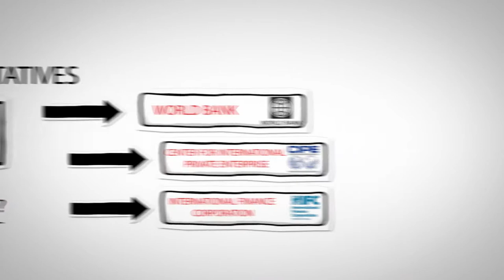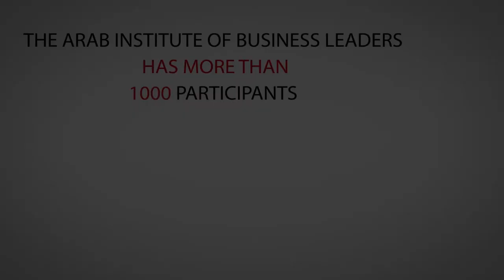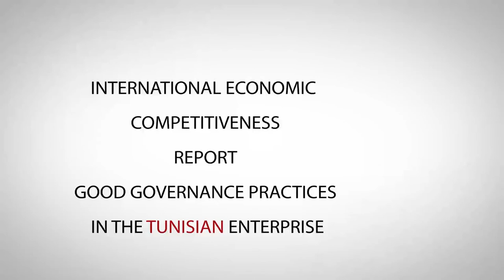The Arab Institute of Business Leaders in 3 minutes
Description : You can find in this video all the activities of the Arab Institute of Business Leaders and its main fields of research.